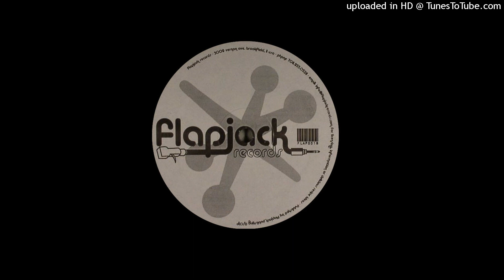The Candy Dealers – Stepping Out [Flapjack Records]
With this channel, we aim to share publicly the music we dig.

All the tracks are uploaded in low quality to support the artists.

🎵Artiste – The Candy Dealers
🎵Label – Flapjack Records
🎵Format – Vinyl
🎵Country – US
🎵Date – 2009
🎵Genre – Electronic
🎵Style – Deep House